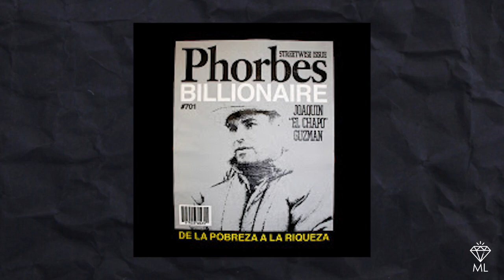Top 10 Richest Smugglers Of All Time!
Check out how the smugglers lived INSANELY Luxurios lives!